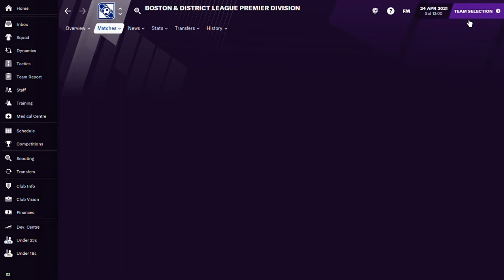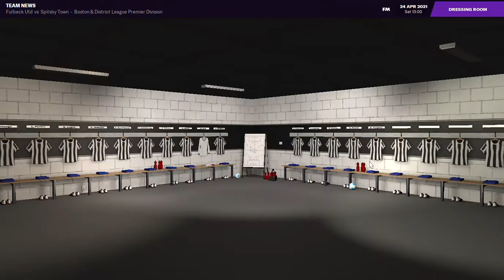Football Manager 2021 - Spilsby Town - Champions Now !!!